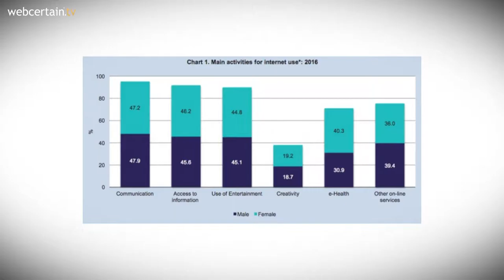Germany Threatens Social Media Over Content Failings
The German justice minister has warned that social media companies could receive fines of up to 50 million Euros if they are found not to be dealing with illegal content and fake news.

He said that social sites were not doing enough to ensure that problematic content was being dealt with.

He proposed the introduction of laws that would make it mandatory for illegal posts to be deleted within seven days of them being reported, with “clearly criminal” content having to be removed within 24 hours.

Any company found not to be meeting the new policies would face a fine.

Whilst Facebook deletes just over a third of its reported content, Twitter only deletes 1%, something that the German justice minister says is “not sufficient”.

The proposed law would also apply to any so-called ‘fake news’ that was found to be slanderous, defamatory or libellous.

However, the draft law has come under fire from the German digital trade association Bitkom, which has said that having to remove content within 24 hours would be "impossible” operationally.

Google’s parent company, Alphabet, has announced plans to educate another 1 million students in Africa, after it just finished teaching its first 1 million.

The students would be part of the company’s Digital Skills programme, which is currently based in Lagos, Nairobi and Johannesburg.

People can register for the programme for free, and have a choice of 89 different courses.

Bunmi Banjo, from Google in sub-Saharan Africa, said that the main thing that was stopping the population from moving forward online was “a lack of understanding [of] how to use digital tools”, adding that Alphabet was aiming to “[provide] training to young people and business owners”.

In order to train another 1 million pupils, the programme will be expanded to more locations across the continent, and will be made available in more languages, such as Swahili and Hausa.

Belgian ecommerce spending grew by 10% in 2016.

A joint study from BeCommerce, PostNL, Worldline and Google showed that the total amount spent online by consumers in the country equalled 9.1 billion Euros in 2016.

This represented 16% of the country’s entire retail market.

13% of total ecommerce purchases were made on mobile devices, with 4% coming from smartphones and the remaining 9% from tablets.

Tickets were the most popular category of item to be bought online, making up 85% of purchases, whilst the biggest growth was seen in the food category, which saw a 135% increase compared to 2015.

A new survey has found that 77% of the Maltese population aged between 16 and 74 regularly used the internet in 2016.

The country’s National Statistics Office said that this was an increase of more than 2% over 2015’s survey, and that it is now used for communication by 95% of users.

It was also reported that the lowest use was in the 65 to 74 demographic, where just 38% of people used the web, whilst the highest use was found in those aged between 16 and 24, where 98% of respondents were regular users.

Meanwhile, 35% of respondents said that they had used cloud computing regularly in 2016, a drop of nearly 4% since 2015, although the number had increased by 4.9% in the 16 to 24 age group.

And finally, in 2016, Japanese marketers spent around double the amount of money on social media than they did on news and curation apps, when it came to digital in-feed ads.

According to a recent study from CyberAgent, 90 billion yen was spent on social media in-feed ads, whilst just 45 billion went towards news app in-feed ads, with the entire market being worth 140 billion yen.

The study also forecasts high levels of growth in the digital in-feed ad market, with social’s share expected to grow faster than any other sector.

By 2022, CyberAgent expects marketers will be spending 181 billion yen on social in-feed ads, with just 120 billion yen going towards the rest of the in-feed ad market.